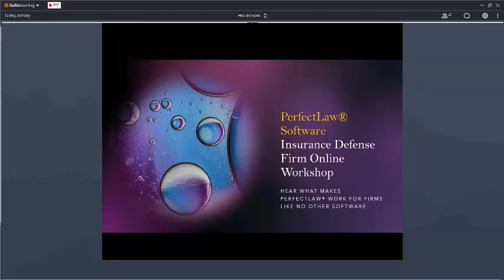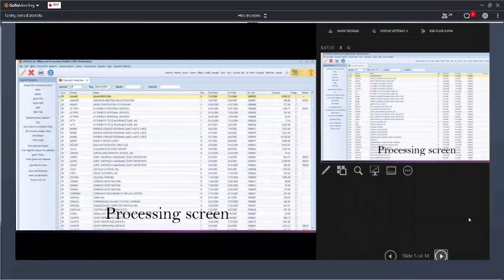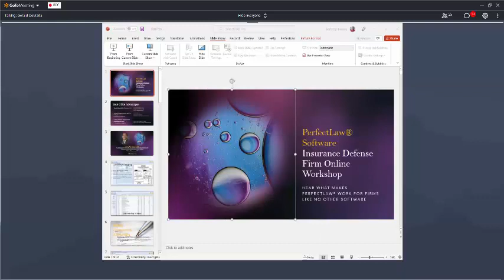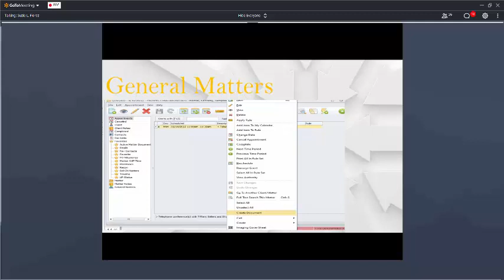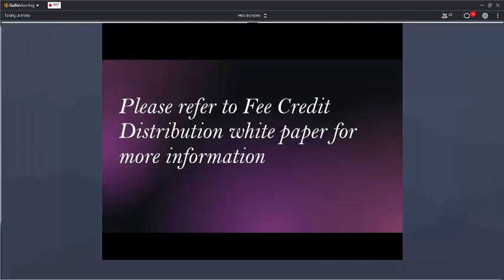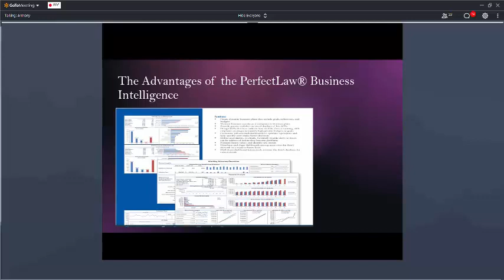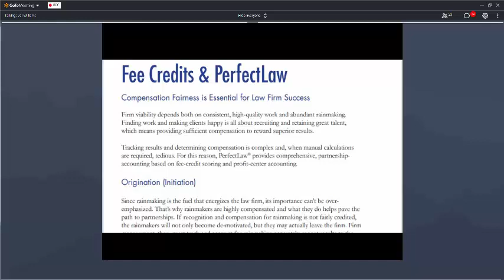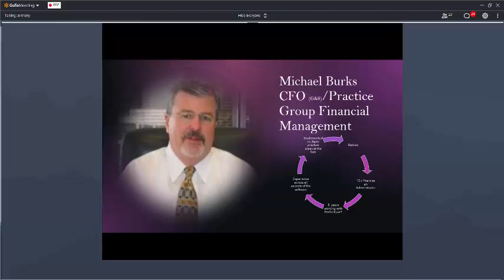PerfectLaw's Insurance Defense Workshop (April 2022) - Day 2 of 2: Back Office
PerfectLaw's Insurance Defense Workshop was a two-day event that began on April 6th and ended on April 7th, 2022. Hosted by Anthony Beasley.

Day 02 (Back Office) Segments:
0:00 Introduction by Anthony Beasley
2:00 Jerry DeMaria II
35:02 Suzie Florez
59:38 Cyndi Celebrezze
1:08:39 Jerry De Maria II, Valerie Williams, & Mike Burkes
1:27:19 PerfectLaw Acknowledgments

Jerry DeMaria
Jerry highlights a few features which are important to his current firm as well as his previous firm. He passes along how the AP Imaging feature was key for his prior firm and- coupled with the Secretarial Check Request Imaging module- how it improves the billing and accounting process. He also spends time talking about the Billing Compliance module which is integral to working with carriers and being sure timelines follow their guidelines.

Suzie Florez
Suzie talks to firms about attorney compensation and being sure credits for work done on cases is appropriately applied through the system. She wants participants to see how this is handled at the opening of the file.  Also she expands on how easy it was when the compensation disposition changed and how the software can adapt for appropriate reporting.

Cynthia Celebrezze and Jerry DeMaria
Cyndi and Jerry elevated the conversation on compensation by talking about the Business Intelligence Module and how it provides detailed reporting that traditional reporting methods cannot provide. They speak about some of the advanced features, along with how and why a firm would want to grow into this module.

Michael Burks (Retired), Valerie Williams (Retired), and Anthony Beasley (PerfectLaw)
Mike, Val, and Anthony wrap up the day and recap the comments passed along by presenters. Mike and Val leave attendees with some personal experience and advice for the participants to keep in mind as they continue to grow in the product.